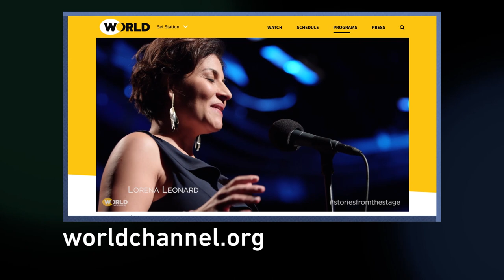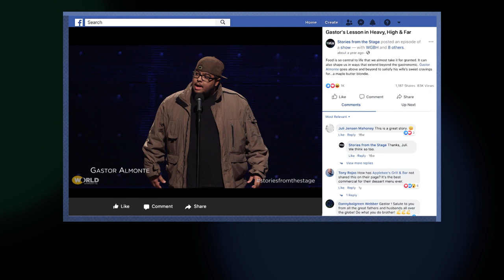The Bright Side | Full Episode | Stories from the Stage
When it comes to life, dark times are inevitable. Plans fail, relationships fall apart, hopes wither. What can we do? Look at the brighter side!

Featuring Liz Moniz, Neil Intraub and Valerie Stephens. Hosted by Theresa Okokon.